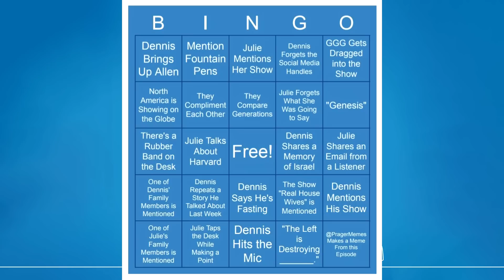Great People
Dennis and Julie delve into knowing great people and what it takes to be one.  Julie reads an intelligent letter from 12-year-old viewer Elizabeth.  One of Dennis’ missions in life is to bring good people together.  Dennis explains his “love is not a pie” theory.  God created coincidence.  Dennis’ radio show audience is full of great intelligent listeners.  The institution of the book is a great gift to humanity.  They review the Ask a Jew, Ask a Gentile event in Los Angeles and meeting Eric Metaxas. Topics include: James 2:14-26 NKJV “Faith Without Works Is Dead”; D+J BINGO; keeping the sabbath holy for Christians; evil is hatred of God; is Leftism an inversion of Judeo-Christian values; should everyone aspire to be great; the famous are rarely significant, and the significant are rarely famous; Larry Elder running for President; do you know anyone in your life that is a great person; why women make better surgeons.